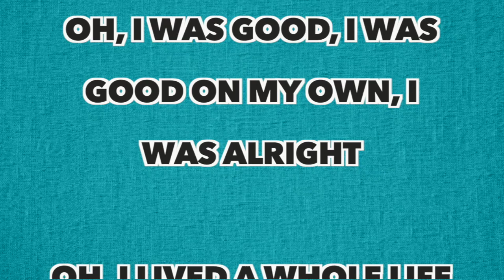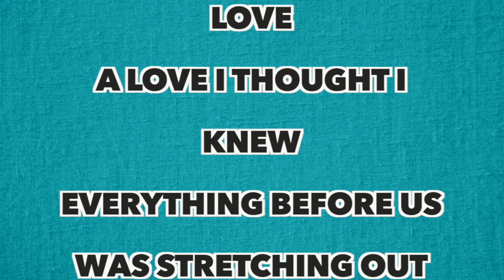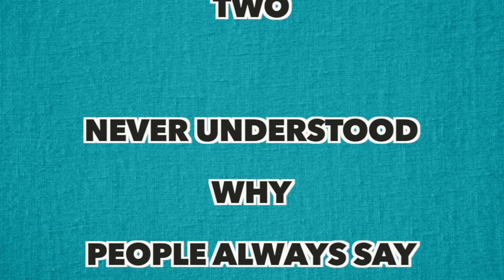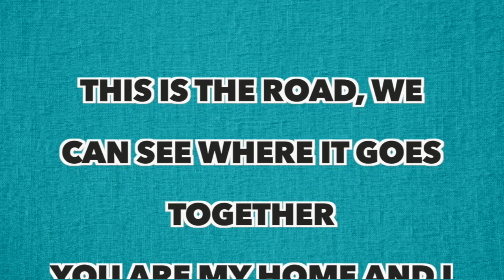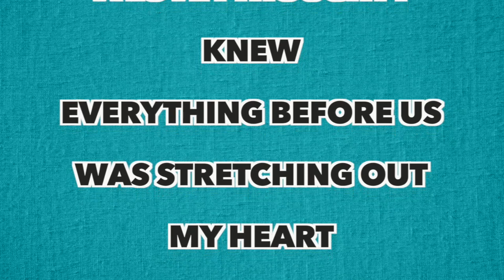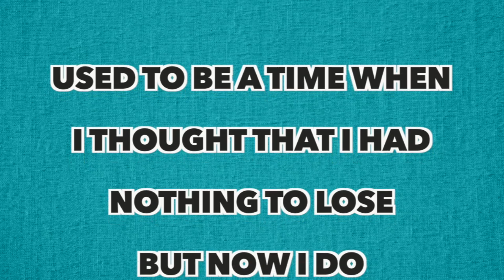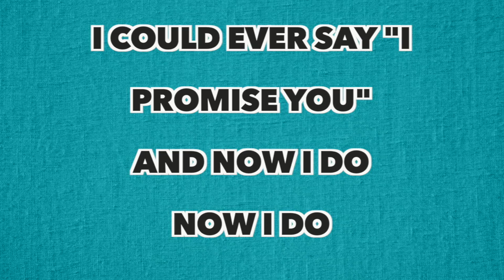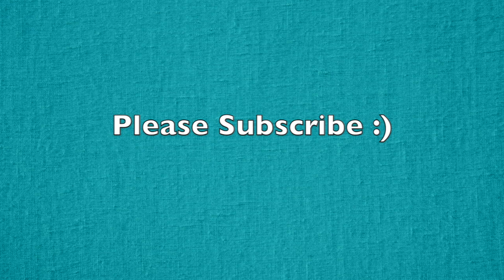Aloe Blacc - I Do (Full Song Lyrics)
"I Do"

Thought I was good, I was good on my own, I was alright
Thought I was grown and the strangers I known, they were alright
Thought that I knew everything, never wrong, I was alright
Oh, I was good, I was good on my own, I was alright

Oh, I lived a whole life
Thinking I knew how my
Heart could handle love
A love I thought I knew
Everything before us
Was stretching out my heart
Just so it could be big enough to beat for two

Never understood why
People always say "Love chooses you"
Now I do
Now I do
Didn't ever think that
I could ever say "I promise you"
And now I do
Now I do
Now I do

This is the road, we can see where it goes together
You are my home and I know I can stay forever

Never understood why
Now I do
Now I do
Now I do
Now I do

I do
Now I do
I do

Used to be a time when I thought that I had nothing to lose
But now I do
Now I do

Never understood why
Now I do (Now I do)
Now I do

Now I do
I do
Now I do
I do